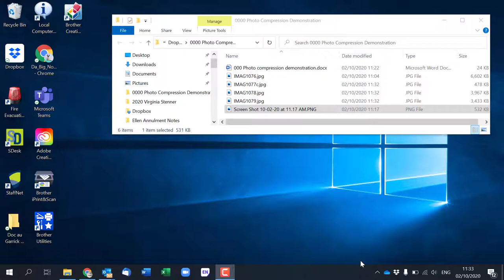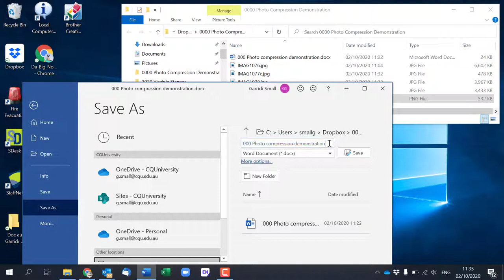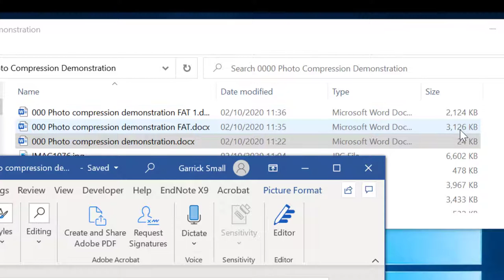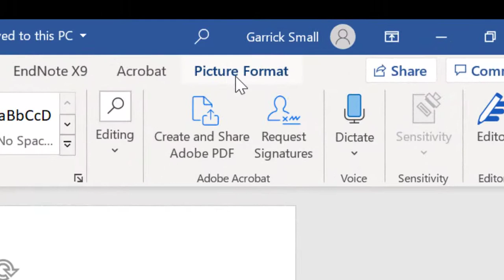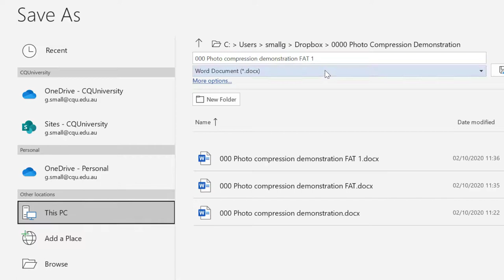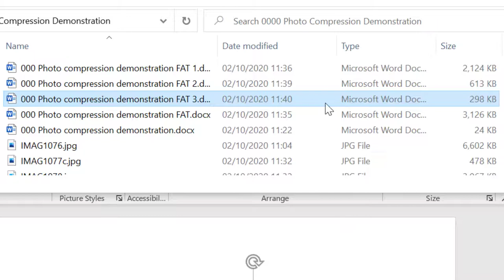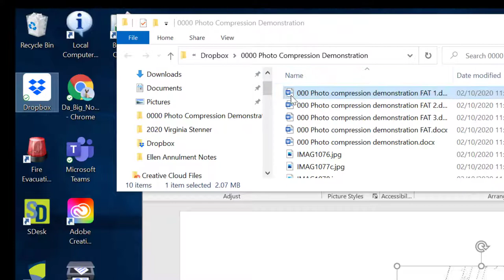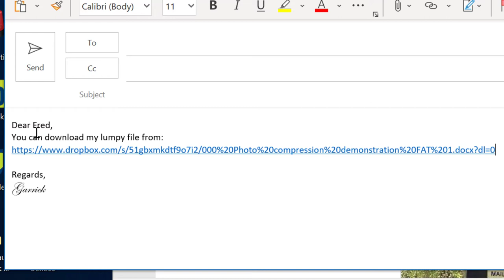Photo compression in Word 365